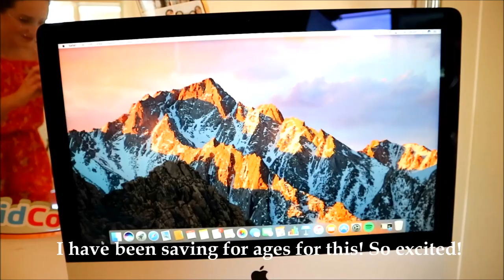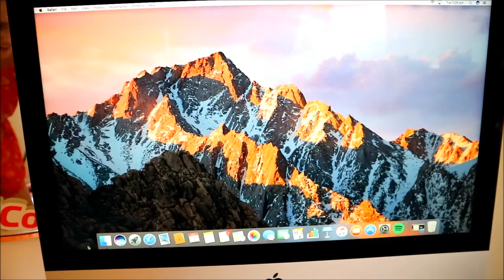BIRTHDAY HAUL - What I Got For My 13th Birthday!!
Millie and Chloe -Birthday Haul  - What I Got For My 13th Birthday
I hope you enjoy my 13th birthday presents haul! Thank you to everyone who wished me a happy birthday and asked for a 13th birthday haul! I had a big  birthday party and was very lucky to receive such amazing gifts. Everyone blew me away with their kindness and generosity. Thank you all so much! Chloe xx

+++ ABOUT US +++

13 year old cousins from Australia
Editing Software: Windows Movie Maker or Final Cut Pro
Camera: Canon M10 or Sony A5000

I N S T A G R A M Millie and Chloe: @millieandchloediy
I N S T A G R A M Millie: @adailydoseofmillie
I N S T A G R A M Chloe: @misschloecraft

You can also send mail to:
Millie and Chloe DIY,
Yarraville 3013,
Victoria,
Australia.
Please understand however that although we will read and cherish any mail we receive, it's not possible for us to reply to your letter in person.We hope you understand. xx

Please note: this channel is subject to parental supervision and review. All negative, nasty or unkind comments will be deleted and the users blocked and reported to YouTube where considered necessary. We want this channel to remain fun for everyone and as such, hate or nastiness of any kind will not be tolerated. xx